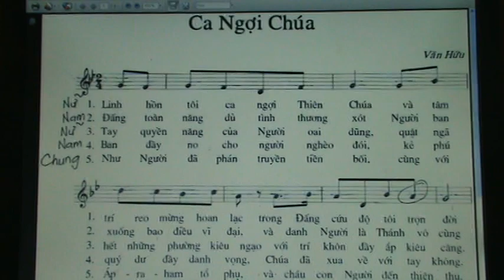399. CA NGOI CHUA / SD 306